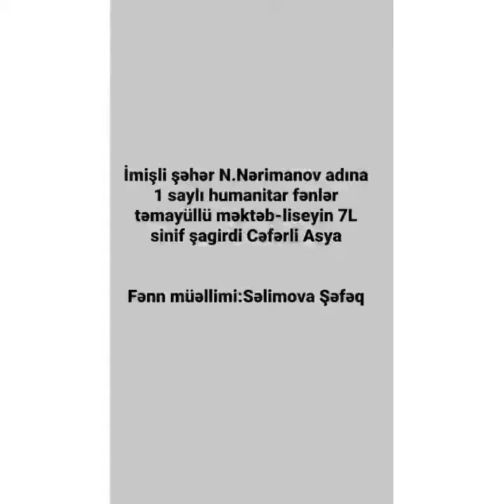İmişli Şəhər 1 saylı məktəb 7 L sinfi tərəfindən videoçarx—Cəfərli Asya